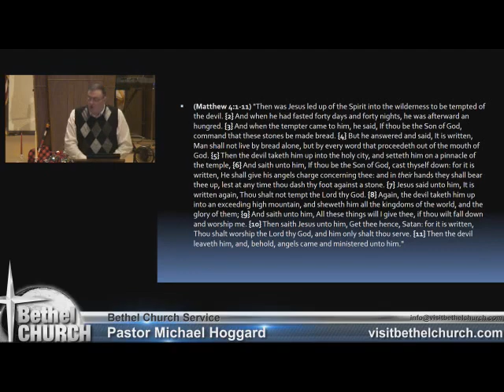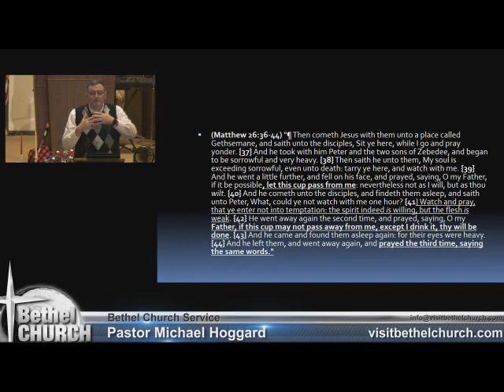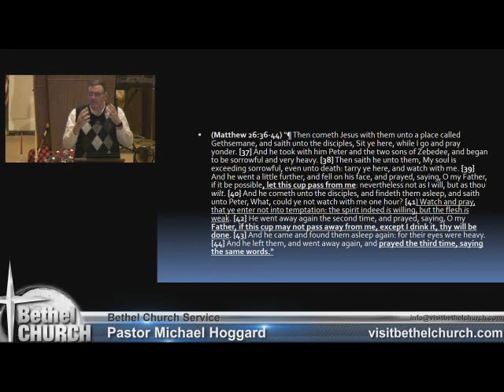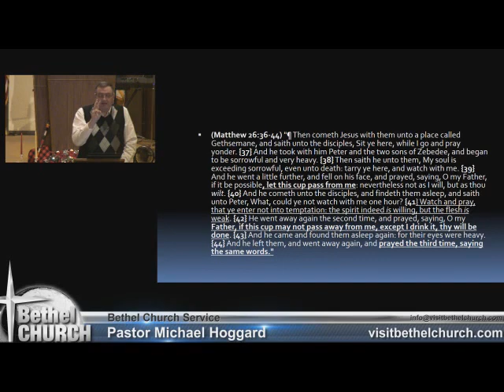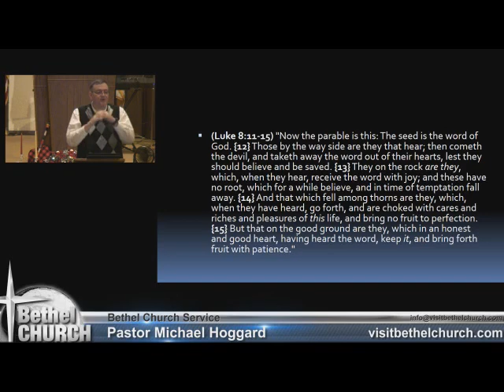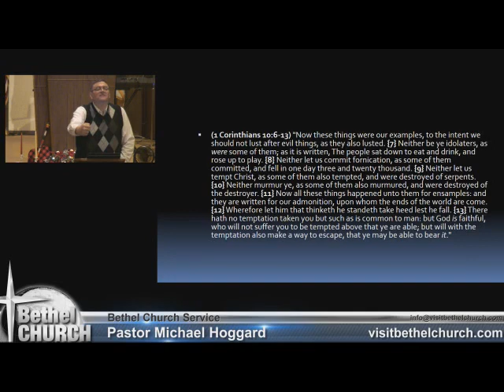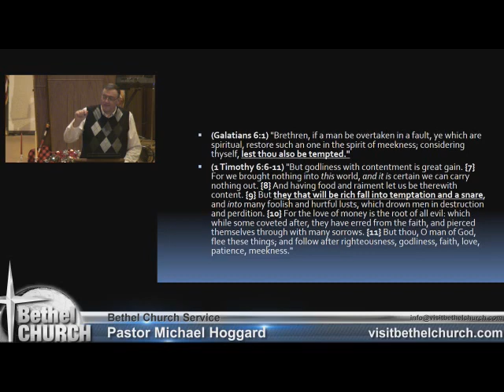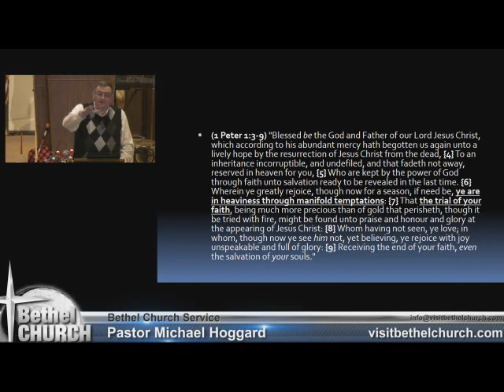Temptation Part 2 - Mike Hoggard - 17.11.26.